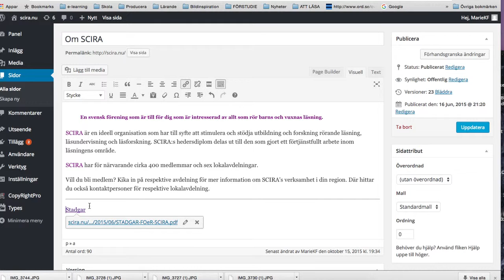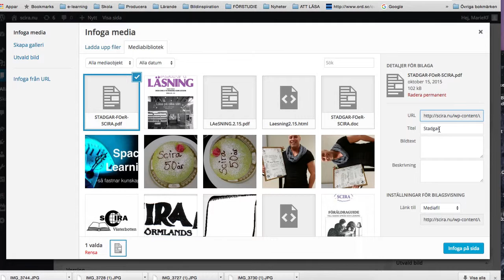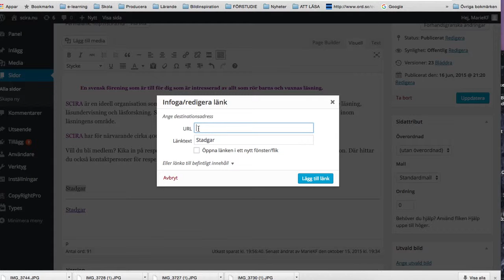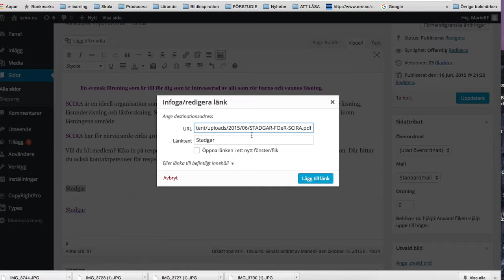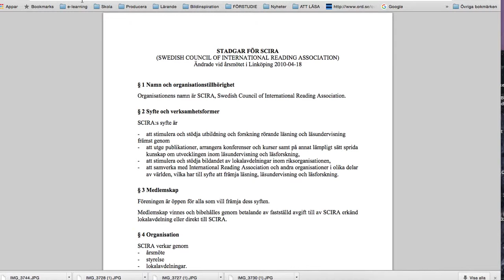PDF och länk